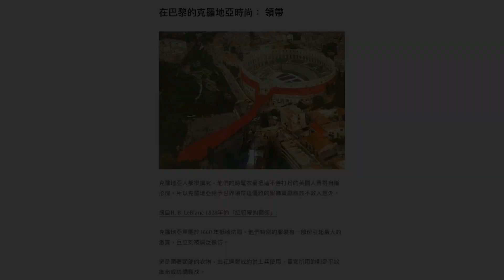Total Croatia, Tourist Info in Your Language: Ask Hanyi from Taiwan in Split